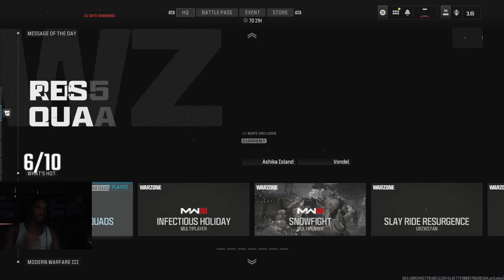My Team Went Crazy In This MW3 Resurgence Win!!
Played resurgence quads with randoms and they went crazy!!